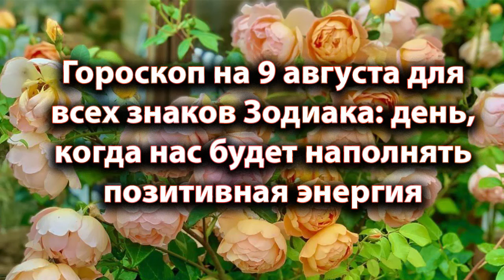Гороскоп на 9 августа для всех знаков Зодиака день, когда нас будет наполнять позитивная энергия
00:00 Гороскоп на 9 августа для всех знаков Зодиака
0:41 Близнецы
0:57 Весы
1:11 Водолей
1:26 Дева
1:39 Козерог
1:55 Лев
2:11 Овен
2:26 Рак
2:40 Рыбы
2:54 Скорпион
3:10 Стрелец
3:23 Телец